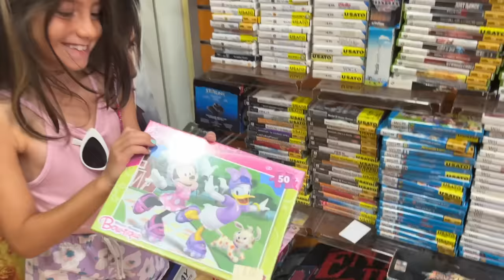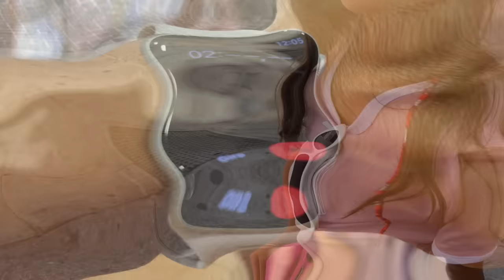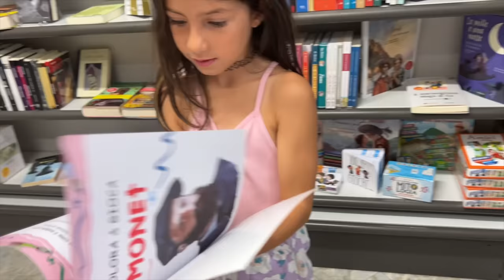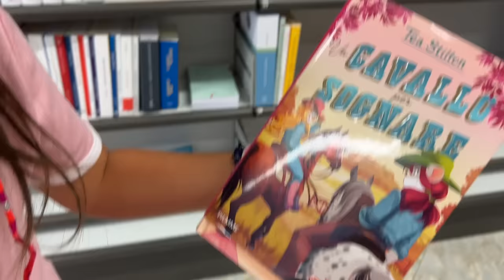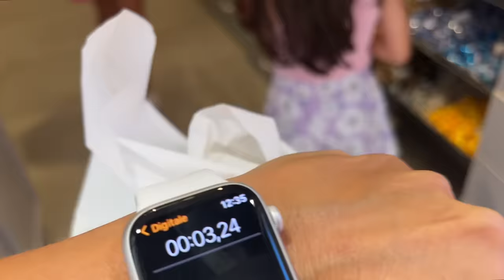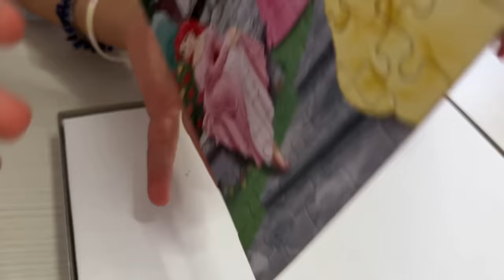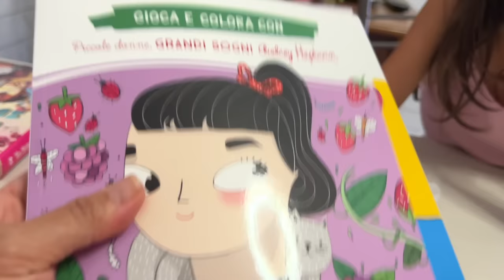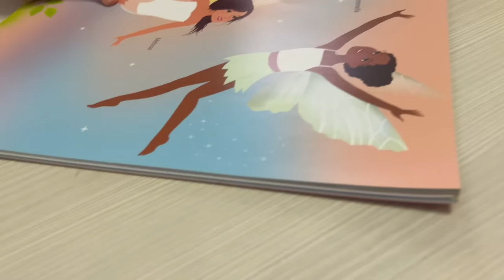SHOPPING di un solo COLORE ROSA BARBIE per 24 ORE!